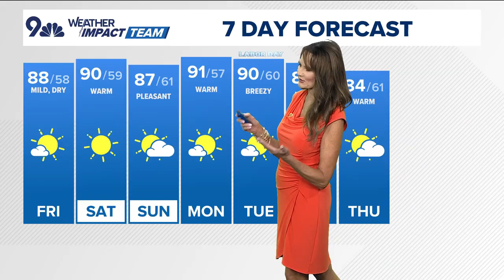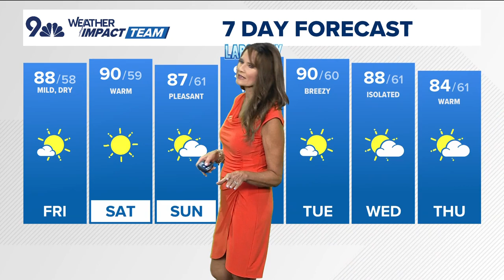Kathy Sabine 09/29/2024 NBC9